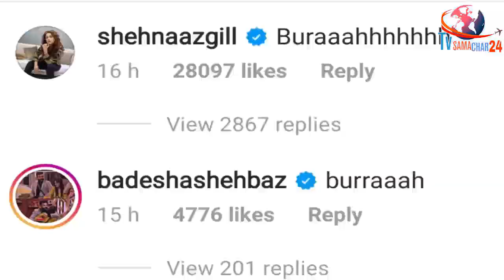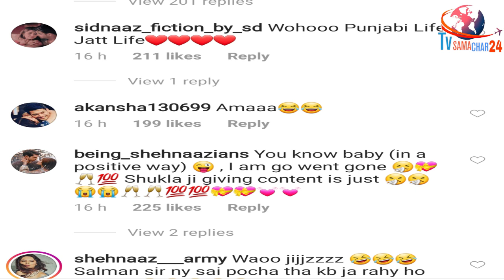VIDEO: शहनाज-शहबाज का सिद्धार्थ पर Reaction | Shehnaaz & Brother Shehbaz Reaction on Sidharth